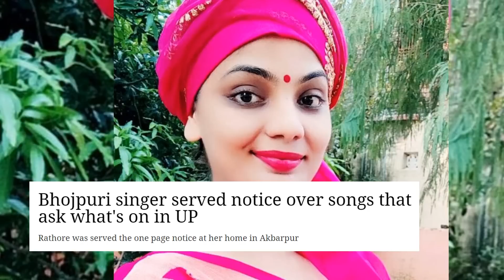Folk Singer Neha Singh Rathore Takes Potshots at UP Govt ! UP Police Sends Notice to the Singer !